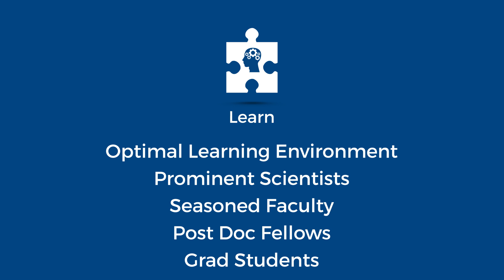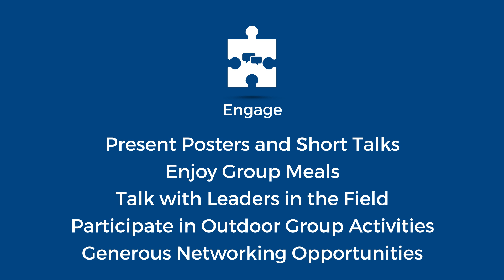FASEB SRC: It's not just a conference. It's a community.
Help us expand our communities and advance the science! To better explain the benefits of FASEB's Science Research Conferences (SRC) to the broader scientific community, we have developed the "It's not just a conference. It's a community." video you can share with colleagues to spark interest and discussion.